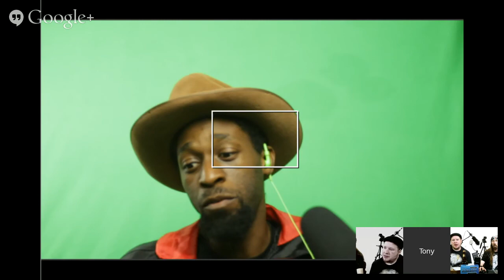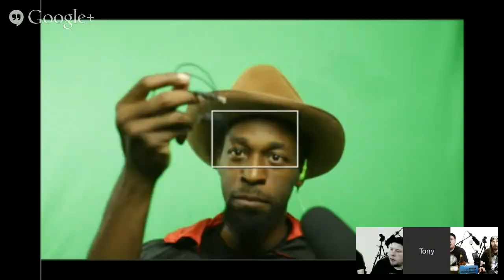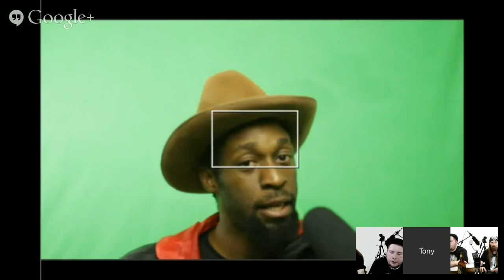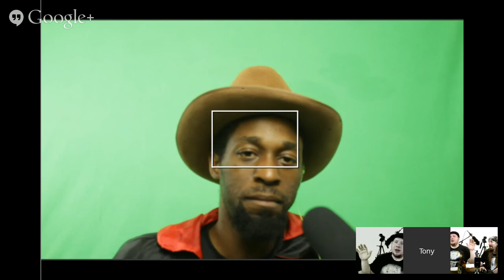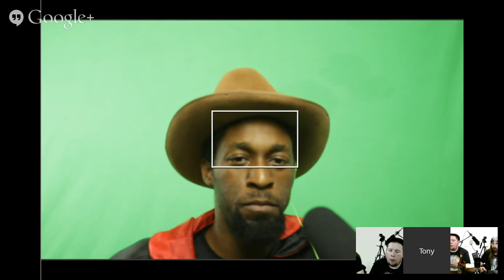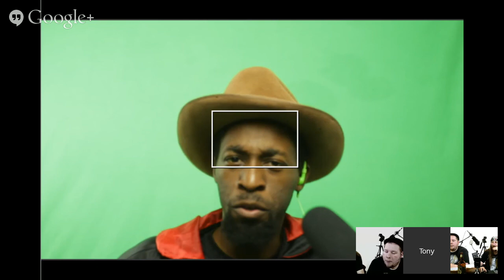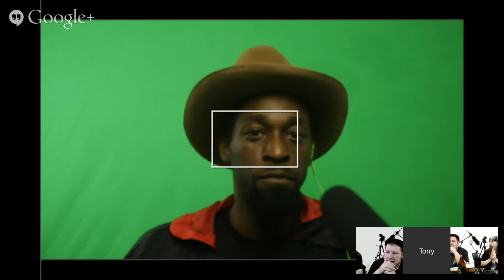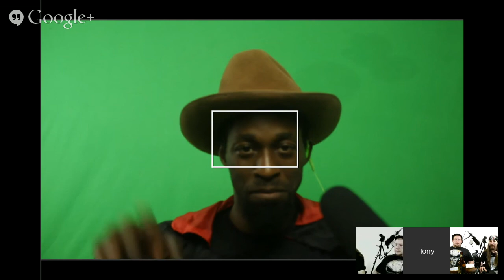Indy Movie Making-Sound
Sound design is SO important to your short films. Join us as Tony Littleton talks with us about the importance of sound